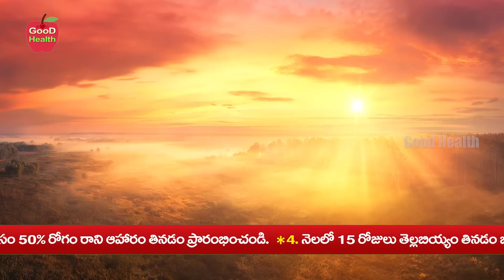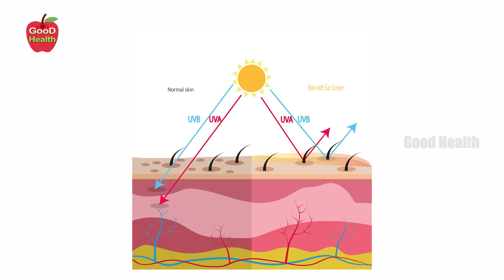How to Improve Eyesight | Prevent Skin Allergy Naturally | VitaminD | Dr.Manthena Satyanarayana Raju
How to Improve Eyesight | Prevent Skin Allergy Naturally | Increase Vitamin D Levels | Dr. Manthena Satyanarayana Raju

🔗How to Clean your Kidneys Once in a Week - వారంలో ఒక్కసారైనా మీ కిడ్నీలను ఇలా క్లీన్ చేయండి